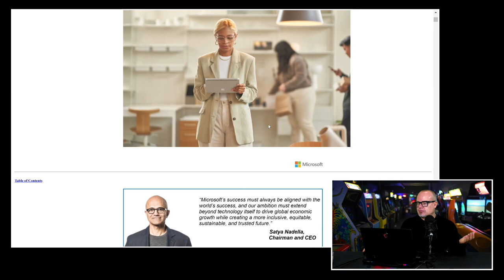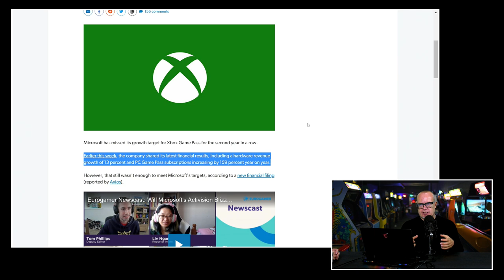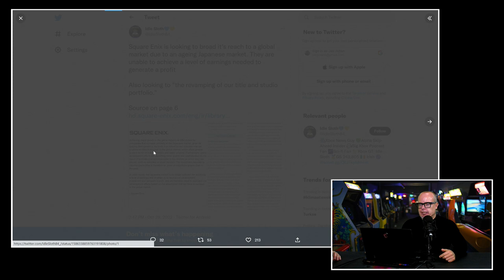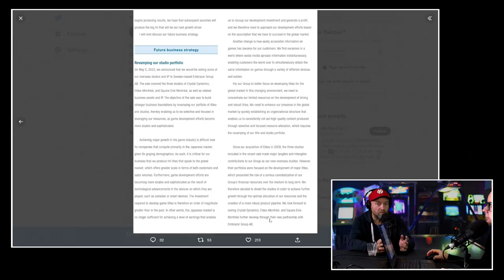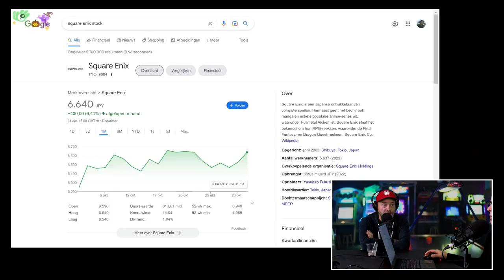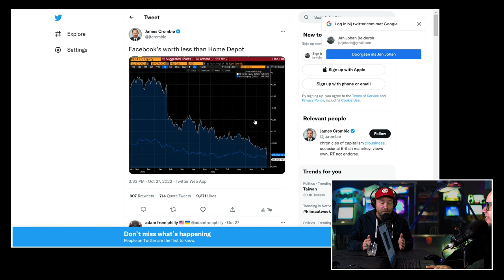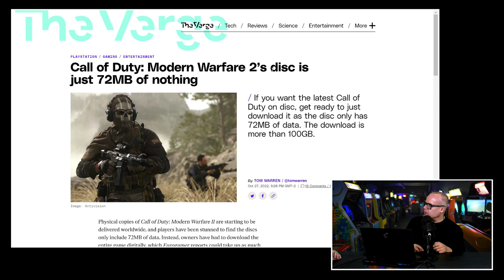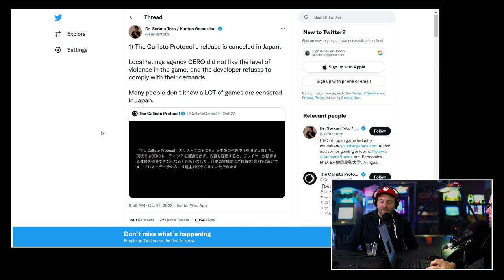!@#$% over matige groei Xbox Game Pass & Square dist Japanse markt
Een dag later dan normaal (grote releases gaan altijd voor), is het is tijd voor de enige echte Peepshow. Met de bekende veteranen JJ en Boris achter de desk. Ga er maar eens lekker voor zitten want het knettert af en toe ouderwets in deze aflevering. De heren zijn immers niet te beroerd om een pittige uitspraak het web op te slingeren. En nu kan je de twee wel de schuld geven van alles, maar de game-industrie levert de onderwerpen om eens goed boos of verbaasd over te worden pook echt aan op een presenteerblaadje. Dit keer doet Square bijvoorbeeld, een maand of wat na het afstoten van de Westerse studio's, de uitspraak dat de Japanse markt niet afdoende is voor hen om goede winsten te kunnen blijven maken. Hoe dan? En gaat het lekker met Xbox Game Pass?

Xbox haalt de targets voor groei Game Pass bij lange na niet
En dan de Xbox. Boris en JJ hemelden de service van Microsoft al een aantal maanden op. Maar de cijfers lijken wat anders te zeggen. En ze misten dat target ook niet zo'n beetje ook. Wat is er aan de hand en passen de twee heren nu hun mening aan? Je krijgt het antwoord in de Peepshow van woensdag 2 november 2022.

Call of Duty: Modern Warfare 2 staat op een schijfje met 72 MB aan data...
We hebben het in deze Peepshow ook over het aandeel META, aka Facebook, dat hard aan het crashen is en aantal zaken die niet helemaal lekker vallen rondom de launch van Call of Duty: Modern Warfare 2. Want een diskje waar met 72mb op staat? Wat is dat dan weer? Je gaat dit alles zien en horen in deze nieuwe editie van de Peepshow.